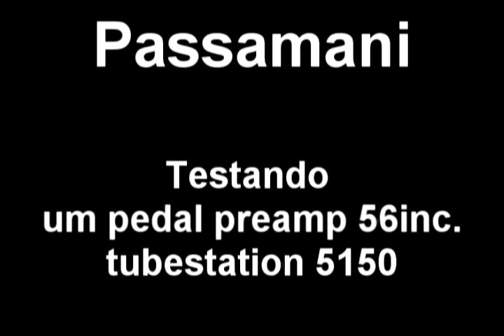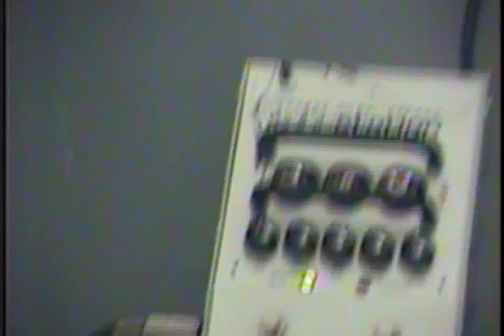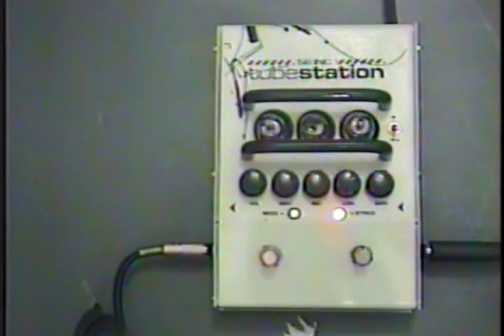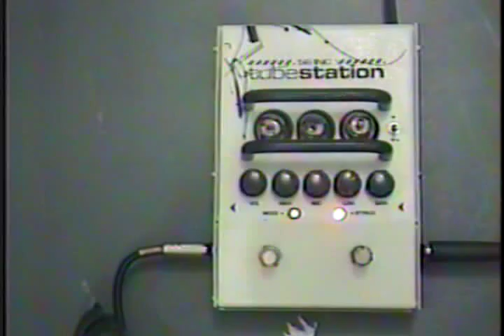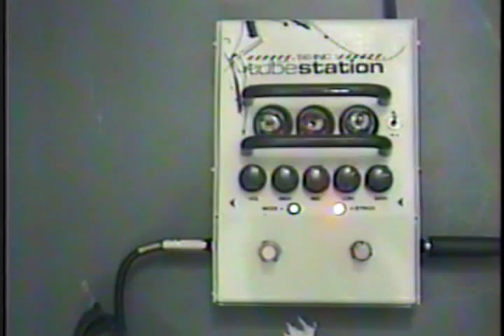Passamani Testando seu Tubestation 56inc mod 5150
O guitarrista Passamani Testando seu Tubestation 5150 da 56inc plugado num tremendão TIII da giannini.